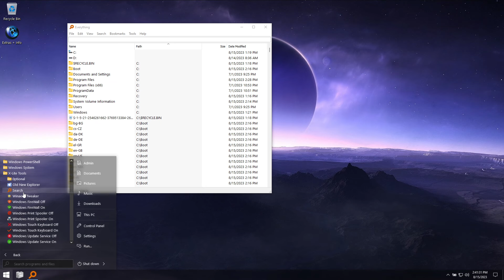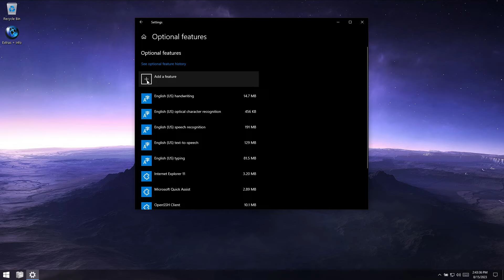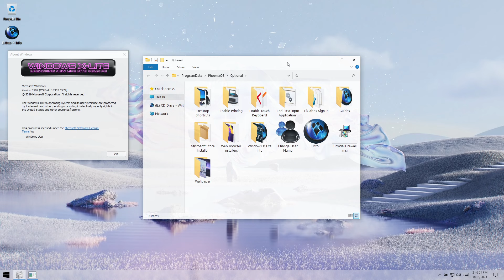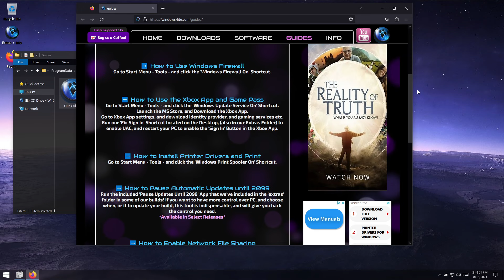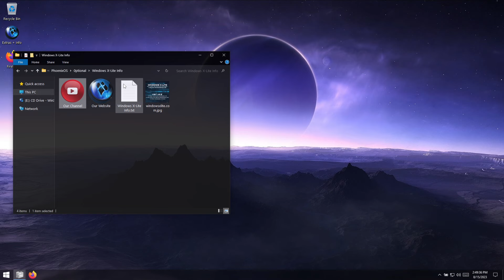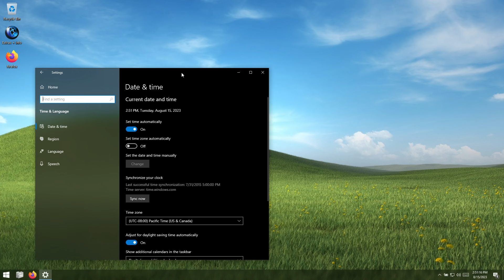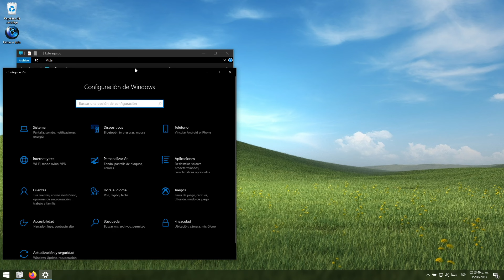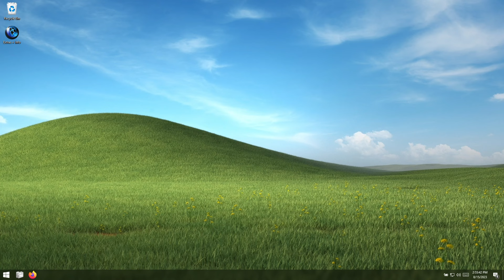Windows X-Lite 'Vanadium' - Offering the Performance, Privacy and Control you Deserve!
• Windows X-Lite 'Vanadium' - The Ultimate Windows 10 19H2 Experience!
• Offering the Privacy, Performance and Control you Deserve!

• This video shows our  *Windows X-Lite 'Vanadium'* Release in Action!
• Designed to provide you with the Ultimate Windows 10 19H2 Experience!
• Focused on respecting your Privacy, Boosting Performance, and Enhancing Control, Stability and Style.

🔥Our Prime Picks!
*• Sandisk 128GB Extreme Micro SD Card
*• Samsung 256GB EVO Select Micro SD Card
*• Samsung 256GB FIT Plus USB Flash Drive
*• SanDisk 512GB Ultra Fit USB Flash Drive

*• Crucial 2TB P5 Plus NVMe SSD
*• Crucial 2TB X6 Portable SSD
*• TeamGroup MP34 4TB NVMe SSD
*• Silicon Power UD90 4TB NVMe SSD

*• Trigkey G5 Mini PC
*• Beelink EQ12 Mini PC
*• Beelink SER6 MAX Mini PC
*• Beelink SER7 Mini PC

*• Logitech G305 Gaming Mouse
*• Logitech M240 Silent Bluetooth Mouse
*• Logitech M330 Silent Wireless Mouse
*• Xbox Wireless Controller

*What do Windows X-Lite Custom Builds have to offer?*
• Small Footprint, Low Resource Use
• Desktop, Laptop, Tablet PC, and Legacy PC Support
• Improved Performance, Privacy, Stability and Control
• Optional Defender, Support for UWP Apps, MS Store, Xbox
• Support for Updates, Language Packs, WSL2, Hyper-V, Speech, Voice, etc.

*Windows X-Lite is Designed to Maximize Performance, Privacy and Control!*
• Are you ready to take your Windows Experience to the Next Level?
• WE ARE Committed to providing the cleanest, safest builds possible.